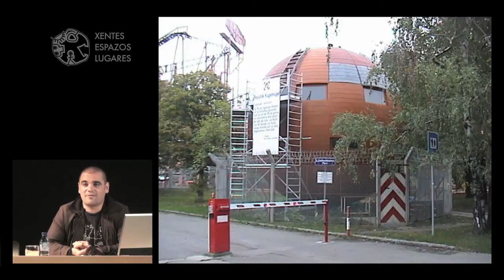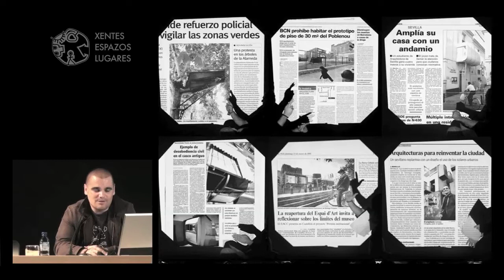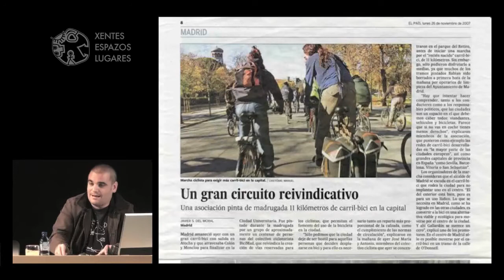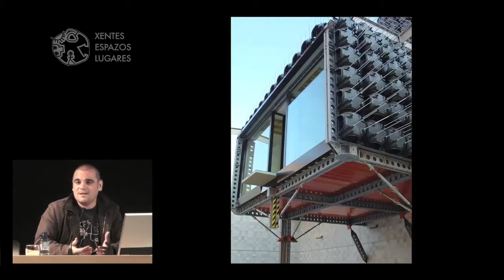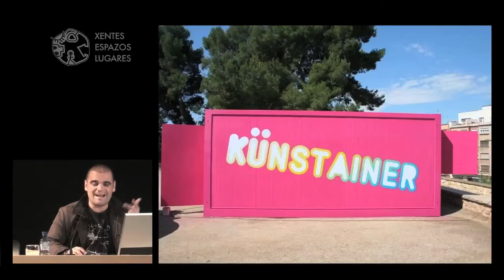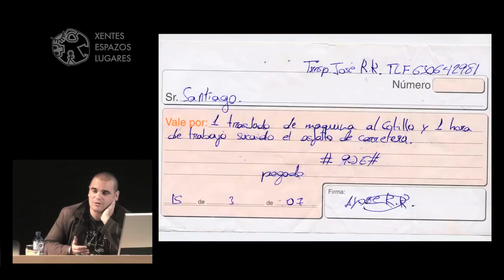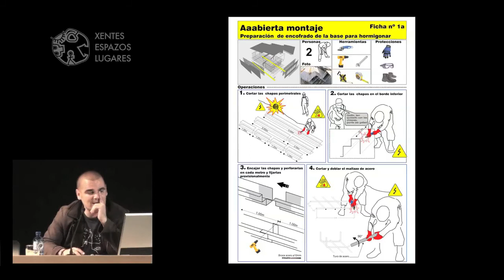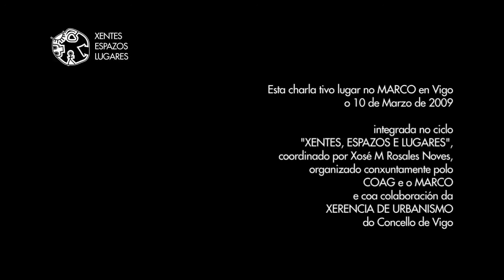XEL 2009 16 Santiago Cirugeda 1h36'43"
XENTES, ESPAZOS E LUGARES
Santiago Cirugeda

Esta charla tivo lugar no MARCO en Vigo o 10 de Marzo de 2009, integrada no ciclo "XENTES, ESPAZOS E LUGARES", coordinado por Xosé M Rosales Noves, organizado conxuntamente polo COAG e o MARCO e coa colaboración da XERENCIA DE URBANISMO do Concello de Vigo.

XENTES, ESPAZOS E LUGARES é un programa cultural do COLEXIO OFICIAL DE ARQUITECTOS DE GALICIA, na procura dun punto de encontro no que podan estar presentes os organismos, institucións, comunidades, asociacións, colectivos e persoas que compartan a preocupación e o compromiso pola mellora da nosa calidade de vida e dos nosos espazos vitais.
Un espazo e un tempo para compartir, para a aprendizaxe colectiva, de posta en común de reflexións críticas e propositivas, plurais e diversas, xeradas desde o compromiso co coñecemento en torno a como foi e como é a nosa interacción  cos territorios que ocupamos e cos lugares que habitamos, para a nosa vida individual e en comunidade.